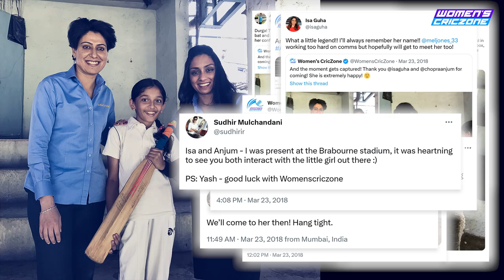Anjum Chopra, Isa Guha, and Mel Jones Making a Difference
Anjum, Isa, Mel and Durga!

Inspiring the today of Women’s CricZone

HappyBirthday, Anjum Chopra & Isa Guha.

Concept & story: Kalyanin Mangale
Editing: Ayan Mukherjee